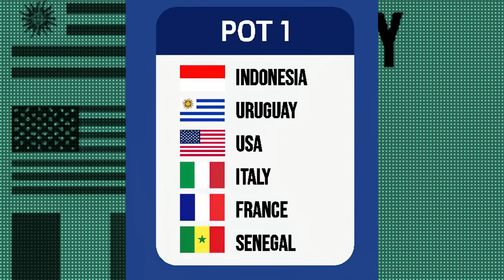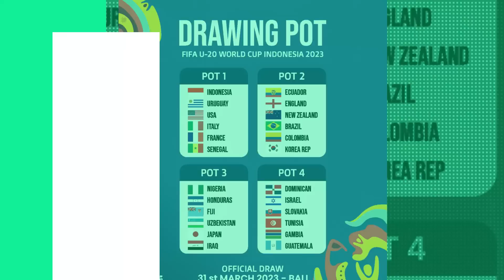OFICIAL GUATEMALA U20 YA TIENE BOMBO PARA EL MUNDIAL INDONESIA 2023 | Fútbol Quetzal